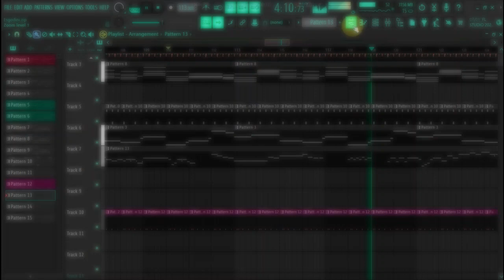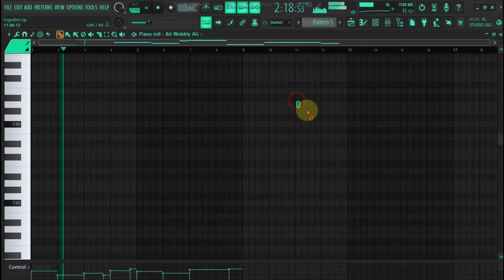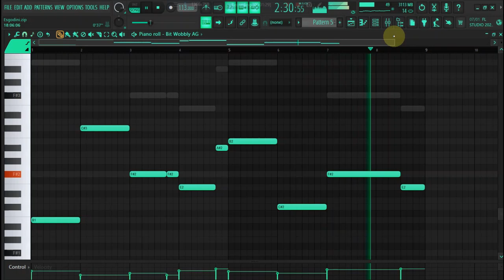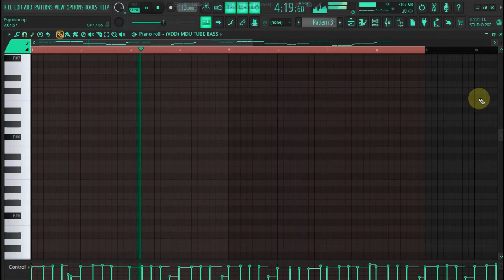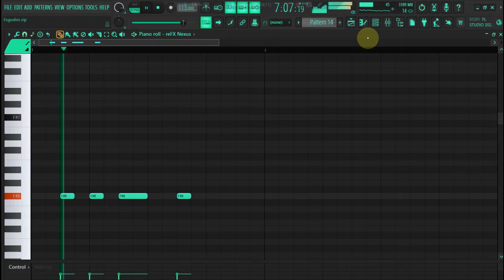(FLP) How To Produce Amapiano Private School Like Dj Jaivana x Mdu x Kelvin Momo x Dbongs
⏬ follow Me ⏬